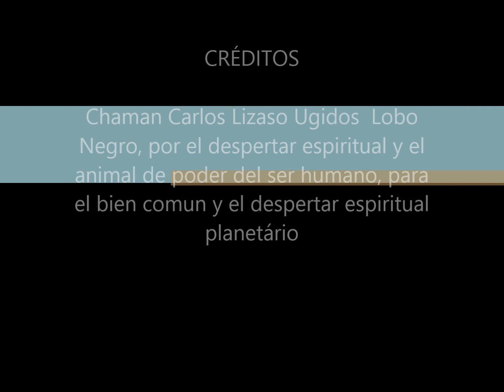Despertar Espiritual Palabras De Laerlo Lobo Negro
Chamanismo, despertar espiritual, despertar animal de poder, despertar de la conciencia